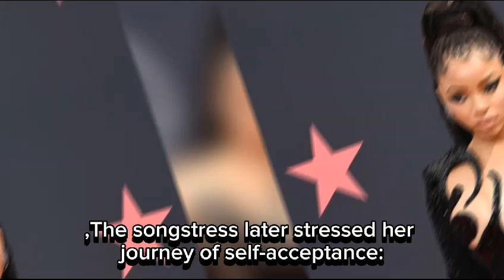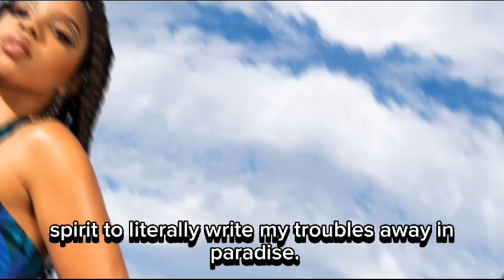Chloe bailey speaks out against societal pressure to have children.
After TV N

Chloe Bailey BREAKS DOWN In Tears After Halle Gave Birth to Baby Boy
Halle Bailey & DDG on Leaving BABY BOY Halo for 1st Night Out!